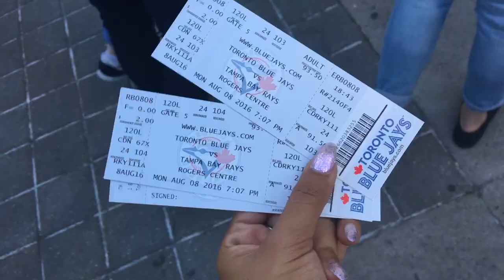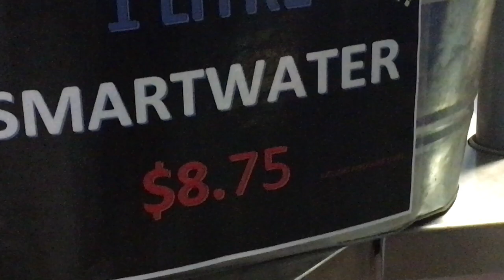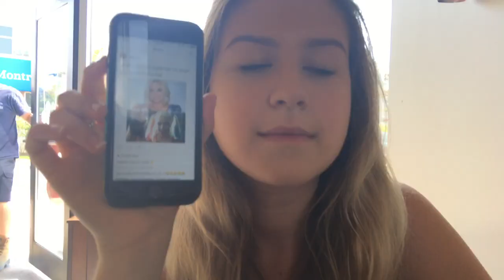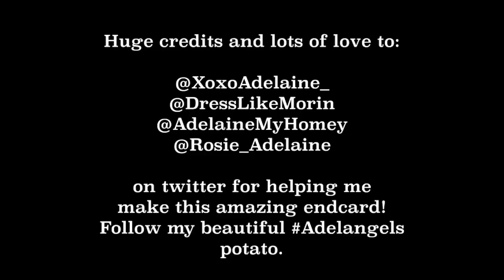1 FOOT LONG HOT DOG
Buttcheek.

❀ S N A P C H A T➜ AdelaineMorin
❀ I N S T A G R A M➜ @AdelaineMorin
❀ T W I T T E R➜ @AdelaineMorin

6-295 Queen Street East, Suite #326